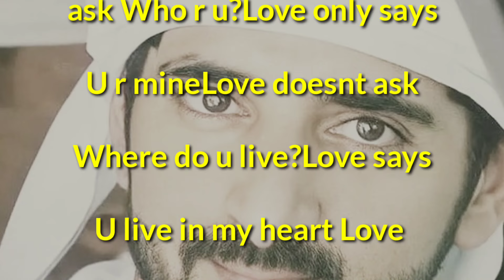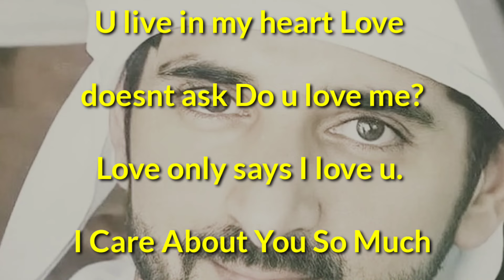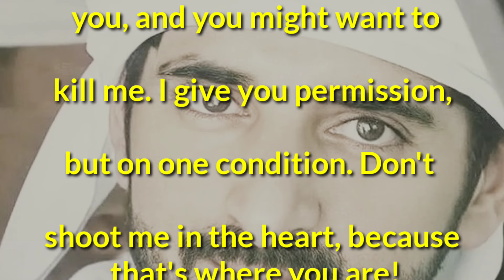English Poem, Something In Your Smiles Speaks To Me, Romantic Poem